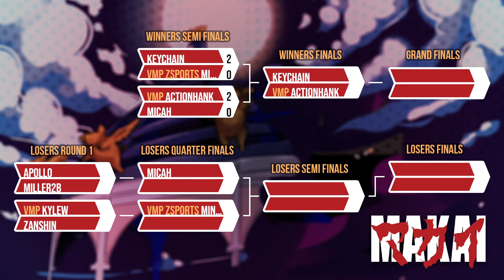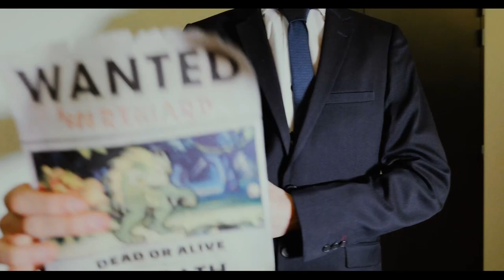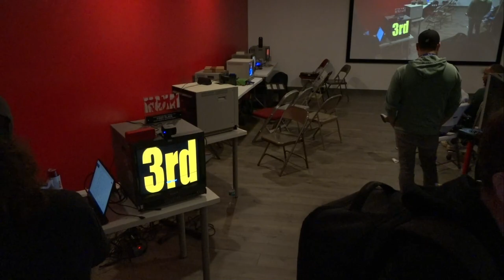Makai World Cup 2023 Day 2 - Street Fighter III: 3rd Strike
Makai World Cup 2023
Presented by Vampire Arcadia and Arcade Legacy
Original Airdate 5/6/2023

Commentary provided by:
Actionhank (@vmpactionhank)
Yetighettoslang (@yetighettoslang)
Sonicspear (@sonicspear64)